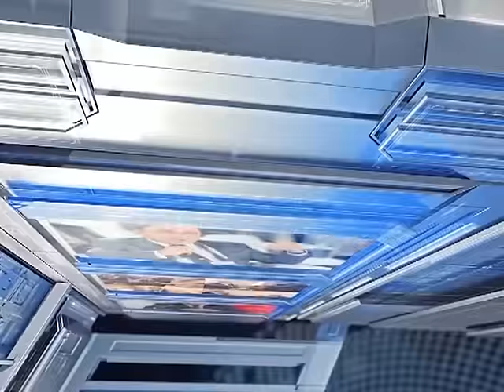Диалог с Губернатором 14.09.2016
В программе «Диалог с Губернатором» В.В. Потомский рассказал о решении в регионе социальныз задач, работе с инвесторами, мерах по улучшению экономической ситуации в регионе, подготовке к отпительному сезону.